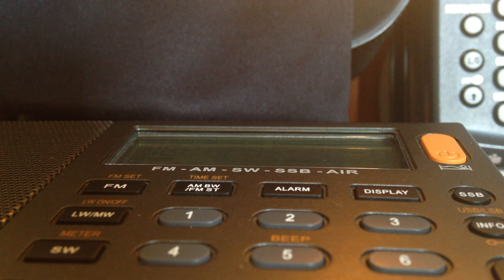Number Station S11a